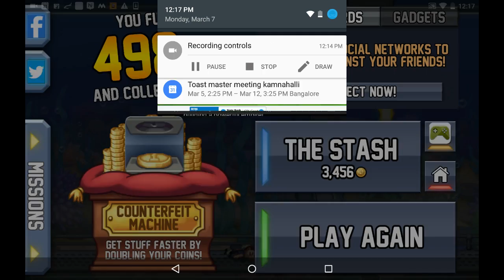JETPACK JOYRIDE ROX!!